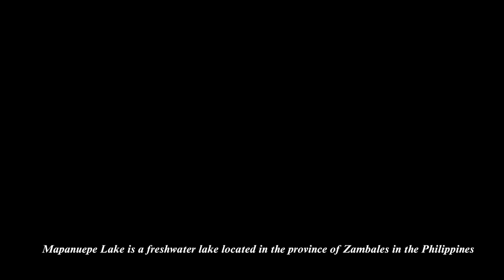DRONE FLIGHT TEST IN MAPANUEPE LAKE IN SAN MARCELINO, ZAMBALES